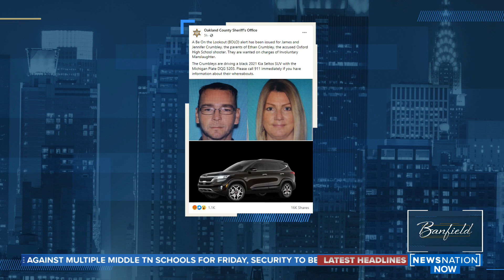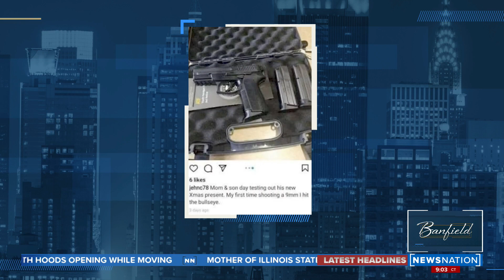Deadline passes for Crumbleys to surrender, father of boy killed in Sandy Hook shooting discusses Ox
It’s been nearly 12 hours since a Michigan prosecutor took the very rare step of announcing criminal charges against the parents of an alleged school shooter. Mark Barden, who lost his son in the Sandy Hook mass shooting in Connecticut discusses the shooting in Michigan. A family who started a band during quarantine lockdown joins “Banfield.”